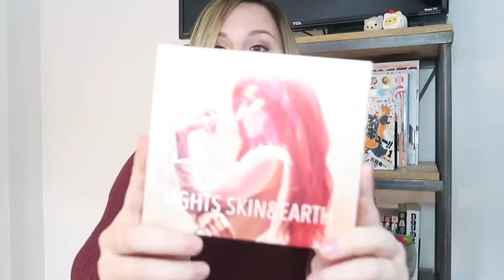🎁🎄🎅🏻Christmas Haul 2017 // Vlogmas Day 25🎅🏻🎄🎁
Let me know which planners you'll be using in 2018 in the comments below!

Equipment I use:
Tripod: